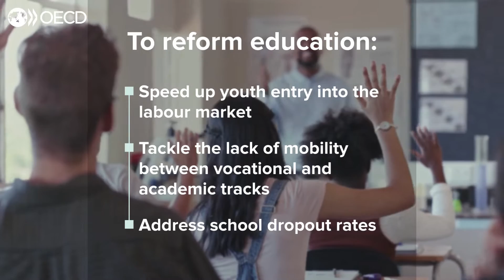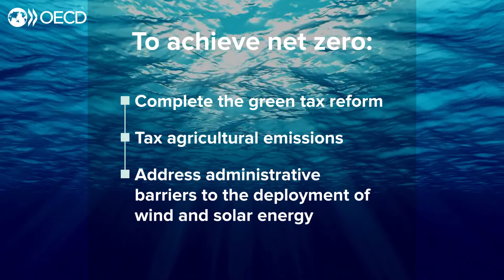2024 OECD Economic Survey of Denmark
Following a robust recovery, growth has slowed and the economy has been running at two speeds. Headline inflation has fallen, but underlying price pressures remain high. While the public finances are robust with a budget surplus and low public debt, population ageing poses long-term risks to the social model, calling for efficiency gains at the local level. Ambitious greenhouse gas emission reduction targets and policies are in place, but further reforms are needed to advance the green transition.